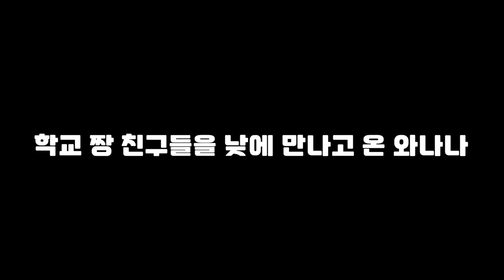학폭미투 해명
반성 하고 있습니다 죄송합니다